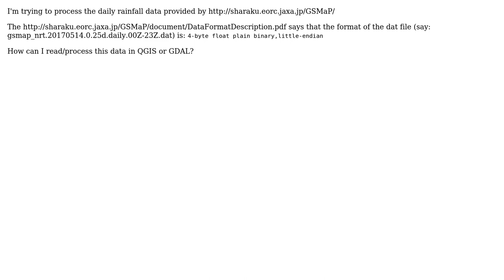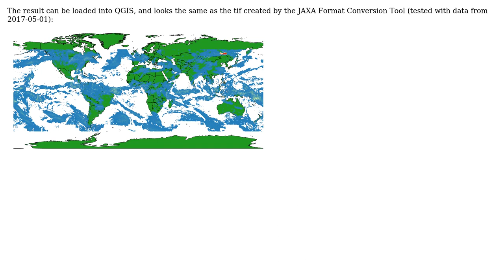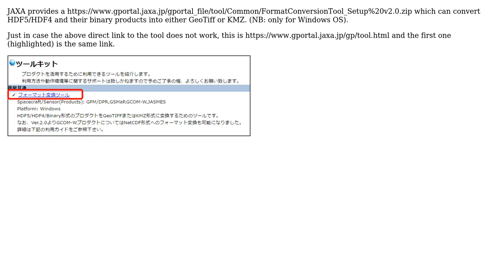GIS: Reading JAXA GSMaP data in QGIS? (2 Solutions!!)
GIS: Reading JAXA GSMaP data in QGIS?

With thanks & praise to God, and with thanks to the many people who have made this project possible! | Content (except music & images) licensed under CC BY-SA | Music | Images & others | With thanks to user PolyGeo user Kazuhito user Devdatta Tengshe user AndreJ and the Stack Exchange Network Trademarks are property of their respective owners. You are responsible for your own actions.